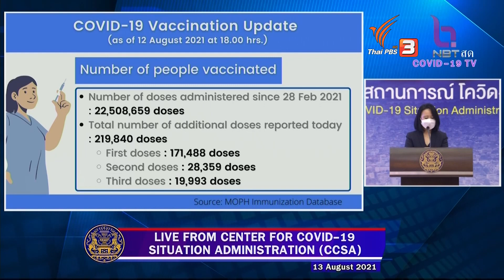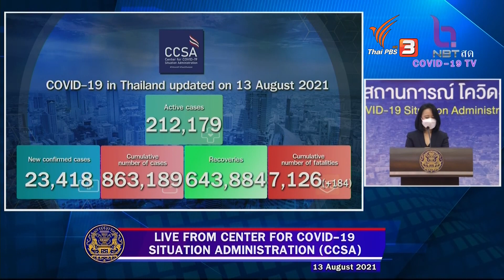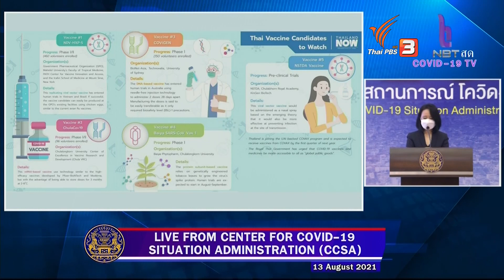Daily update of COVID-19 situation by CCSA. on AUG 13, 2021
Today the new infected COVID-19 cases in Thailand found 20,920 new cases recorded on AUG 13, 2021, bringing the total to 863,189